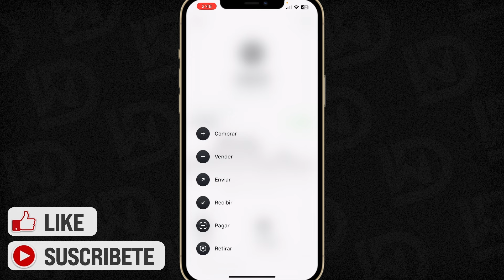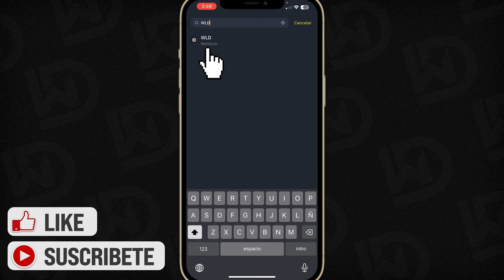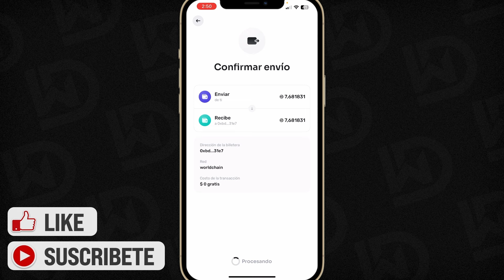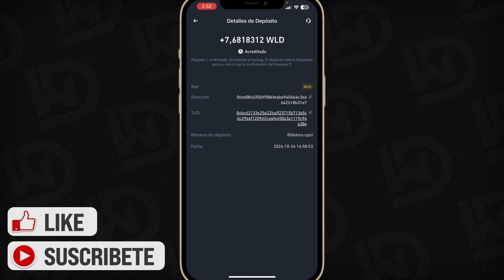Cómo ENVIAR DINERO de WORLDCOIN a BINANCE (2025) Actualización ✅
Para enviar dinero de Worldcoin a Binance, primero debes asegurarte de tener una cuenta verificada en ambas plataformas. Inicia sesión en tu cuenta de Worldcoin y dirígete a la sección de "Retirar" o "Enviar". Ingresa la dirección de tu billetera en Binance destinada para Worldcoin, asegurándote de verificar que sea correcta para evitar pérdidas.

Luego, establece la cantidad que deseas transferir y confirma la transacción. Es recomendable tener en cuenta las tarifas de transacción que pueden aplicar. Una vez completado el proceso, verifica tu cuenta de Binance para asegurarte de que los fondos han sido recibidos correctamente.

✉ CONTACTO